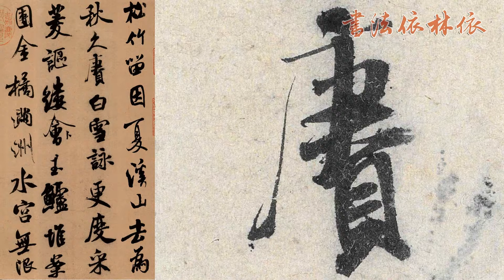【米芾MI FU】《苕溪詩卷TIAO XI SHI JUAN》﹙000﹚〔Art Calligraphy 101書法依林依〕